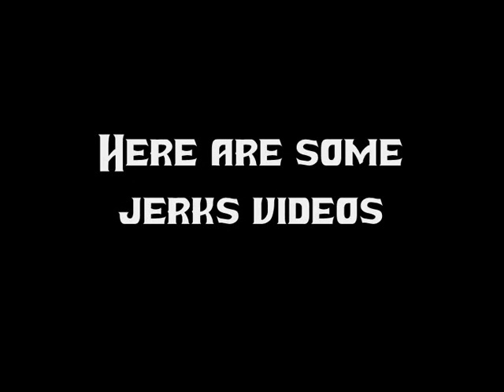Left 4 Dead 2 : Fail And Funny Moments Part 9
I used new font call : Battle Beast. Some of the letters have some problem. Sorry about that. Thank you for the player who helped me to make this video, if i forgot to enter your name in the credits list. Feel Free to add my steam ac: michaelam9911 , and dont forget to join my steam group : MichaelL4DStudio . Enjoy and have fffffffffffffffffffffffuuuuuuuuuuuuuuunnnnnnnnnnnnnnnn,